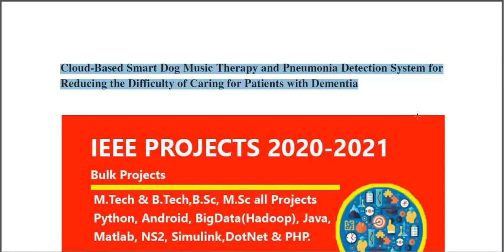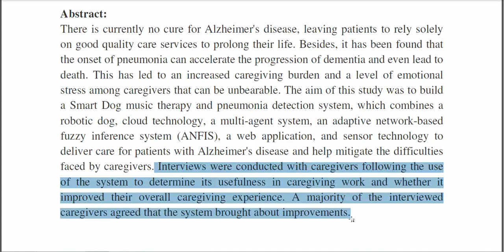Cloud Based Smart Dog Music Therapy and Pneumonia Detection System for Reducing the Difficulty of Ca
3IEEE PROJECTS 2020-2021 TITLE LIST

 * Complete Source Code
 * Complete Documentation
 * Complete Presentation Slides
 * Flow Diagram
 * Database File
 * Screenshots
 * Execution Procedure
 * Readme File
 * Video Tutorials
 * Supporting Softwares

Support Specialization
 * 24/7 Support
 * Ticketing System
 * Voice Conference
 * Video On Demand
 * Remote Connectivity
 * Document Customization